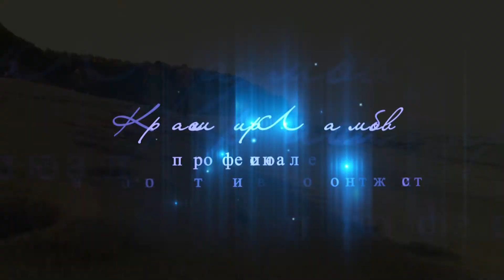Клип"Очаквайте Скоро" на Моника и Иля.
Клип"Очаквайте Скоро" на Моника и Иля.Видеооператор и видеомонтажист Красимир Ламбов. За още мои клипове посетете сайта ми